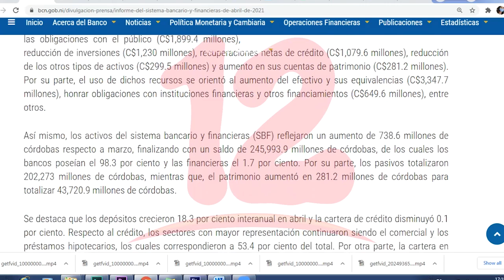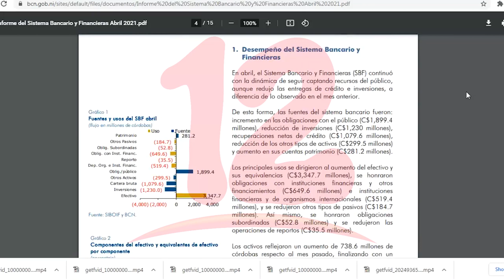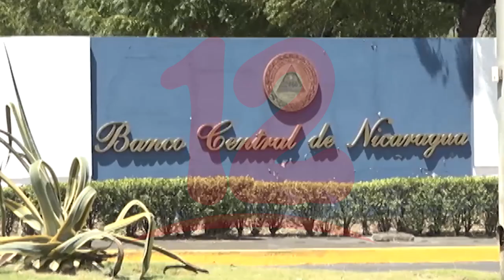Banco central de Nicaragua presenta Informe del Sistema Bancario y Financieras de abril de 2021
Noticias12Nicaragua Banco Central de Nicaragua presenta informe del Sistema Bancario y Financieras de abril de 2021